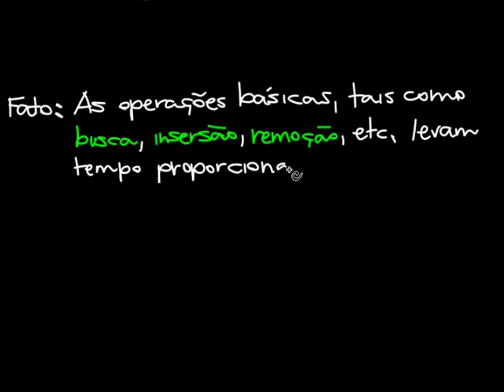Árvore AVL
Nesta aula vemos como funciona o processo de equilíbrio dos níveis numa árvore binária de busca.